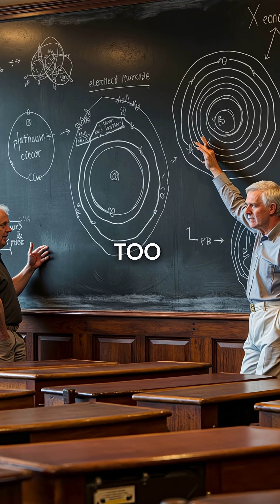This Gas Broke Chemistry Forever in 1962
Noble gases were "unreactive" until this happened 🤯